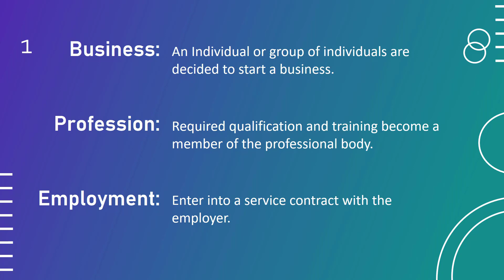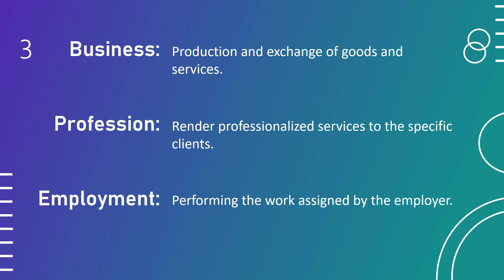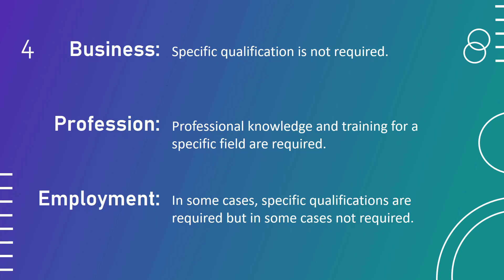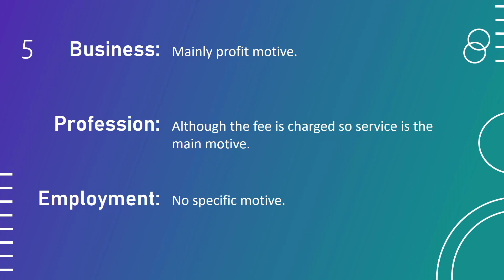Difference between Business, Profession and Employment | Full Comparison in Hindi | #3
Business, profession, and employment are all ways in which people can earn a living, but they are distinct in important ways.

Business refers to the activity of creating, buying, and selling goods or services in order to make a profit. Businesses can be small, such as a sole proprietorship or partnership, or large, such as a corporation.

Profession refers to a career that requires specialized knowledge and education, such as a lawyer, doctor, or engineer. Professions often require professional certification or licensing in order to practice.

Employment refers to the relationship between an employee and an employer. Employees are hired to work for an employer in exchange for wages or salary, and may work in a variety of different industries or professions.

Overall, business, profession, and employment are different ways in which people can earn a living, and they each have their own unique characteristics and requirements.

00:00:00 introduction
00:00:19 first difference
00:01:03 second difference
00:01:31 Third difference
00:01:58 fourth difference
00:02:38 fifth difference
00:03:11 sixth difference